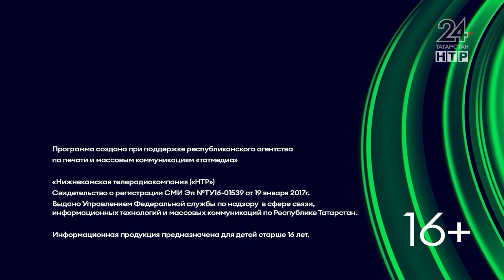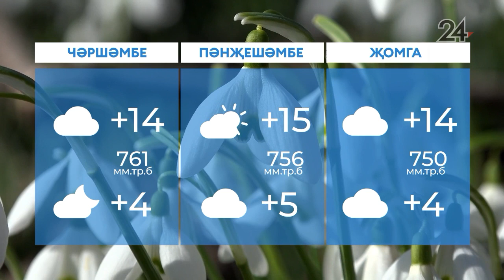Яңалыклар. Эфир 17.04.2023